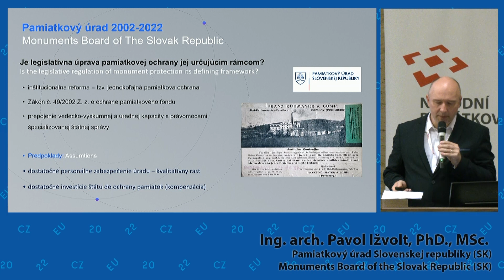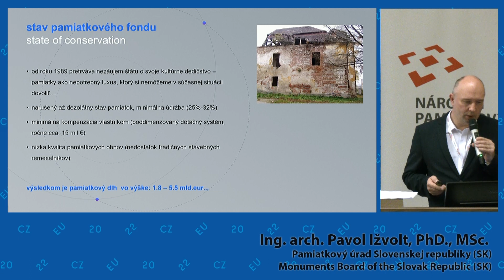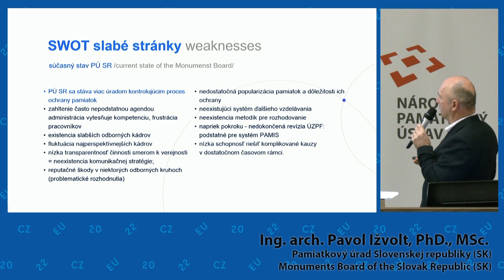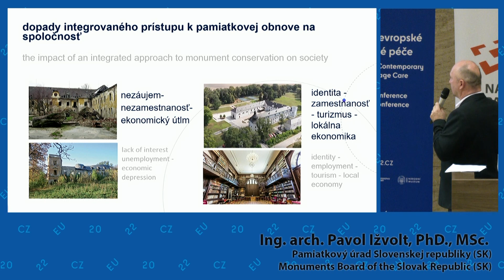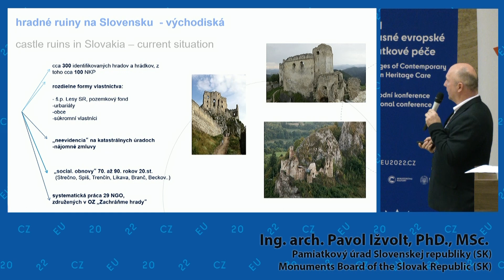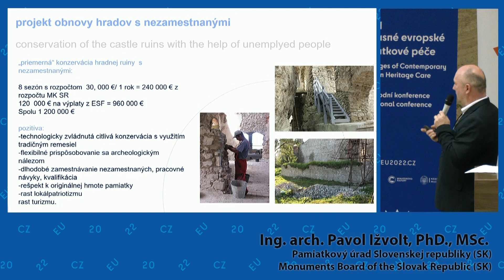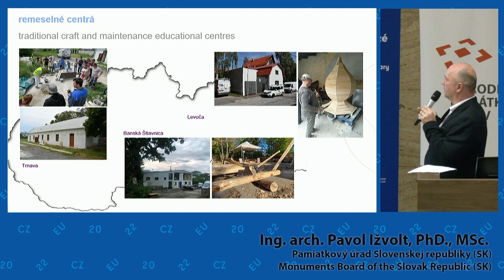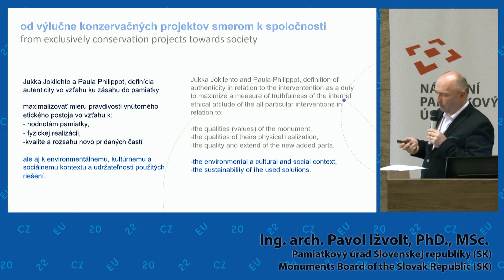Pavol Ižvolt: Directions, Achievements and Challenges of Heritage Care in Slovakia